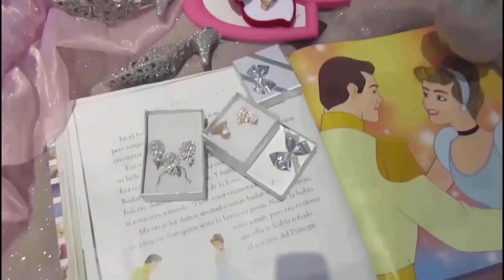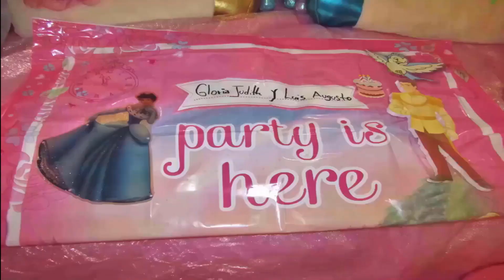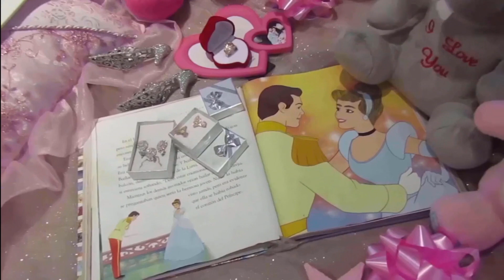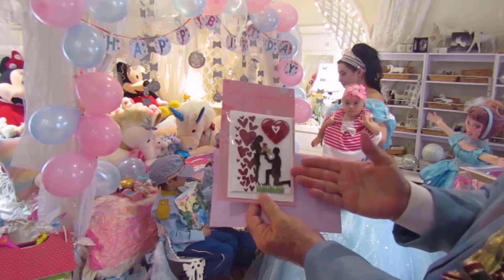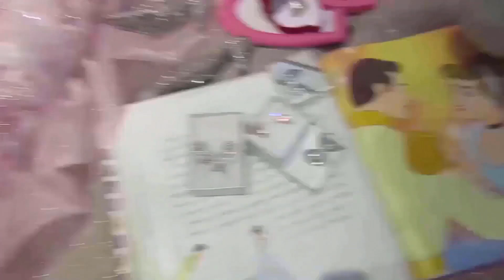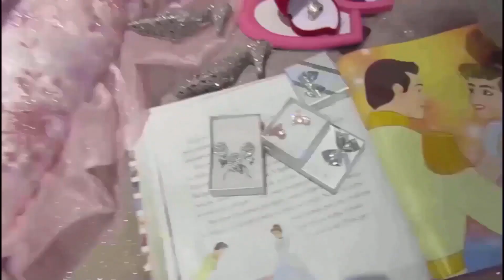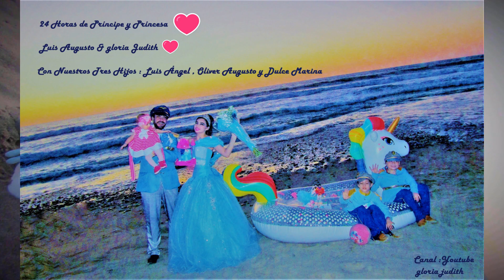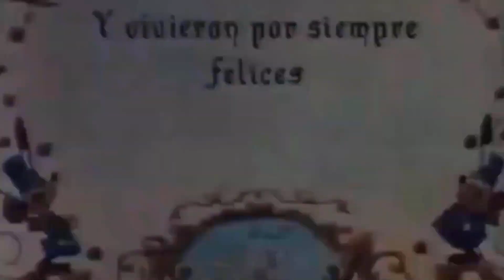💎PRINCESA💎LAGO DE LOS CISNES. PELICULA.ESPAÑOL LATINO EL LAGO DE LOS CISNES❤️🦢 ❤️BARBIE❤️🦢❤️HD/4K.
EL LAGO DE LOS CISNES. PELICULA COMPLETA EN ESPAÑOL LATINO - PRINCESA LAGO DE LOS CISNES.UN CUENTO DE HADAS HECHO REALIDAD. NUESTRA BODA CATÓLICA GLORIA JUDITH & LUIS AUGUSTO CON NUESTROS TRES HIJOS LUIS ÁNGEL, OLIVER AUGUSTO Y DULCE MARINA.

gloriajudithyluisaugusto 🦢🦢❤️🦢❤️🦢❤️🦢❤️🦢❤️🦢❤️🦢❤️🦢❤️🦢❤️🦢❤️🦢🦢🦢❤️🦢❤️🦢❤️🦢❤️🦢❤️🦢❤️🦢❤️🦢❤️🦢❤️🦢❤️🦢❤️🦢❤️🦢❤️🦢 ❤️ NUEVOS VIDEOS - 2024 ❤️🦢❤️🦢❤️🦢❤️🦢❤️🦢❤️🦢❤️🦢❤️🦢❤️🦢❤️🦢❤️🦢❤️🦢❤️🦢❤️🦢❤️🦢❤️🦢❤️🦢❤️🦢❤️🦢❤️🦢 SÉRIE FAMILY ❤️ STORIES LOVE 💍🤍❤️🦢❤️🦢❤️🦢❤️🦢❤️🦢❤️🦢❤️🦢❤️🦢2024.

-TCHAIKOWSKY-NUEVO HD/HD

TCHAIKOVSKY,EL LAGO DE LOS CISNES (COMPLETO)MÚSICA CLÁSICA (SWAN LAKE).EL LAGO DE LOS CISNES ES UN CUENTO DE HADAS -BALLET ESTRUCTURADO EN CUATRO ACTOS ,QUE FUE ENCARGADO POR EL TEATRO BOLSHÓI EN 1875 Y SE ESTRENÓ EN 1877.LA MUSICA FUE COMPUESTA POR PIOTR ILICH CHAIKOVSKY; SE TRATA DE SU OP.20 Y ES EL PRIMERO DE SUS BALLETS .EN LA PRODUCCIÓN ORIGINAL LA COREOGRAFÍA FUE CREADA POR JULIUS REISINGER.EL LIBRETO SE CREE QUE FUE ESCRITO POR VLADIMIR PETOVICH BEGICHEV Y VASILY GELTSER,BASÁNDOSE EN EL CUENTO ALEMÁN DR GERAUBTE SCHLEIER (EL VELO) DE JOHAN KARL AUGUST MUSÄUS.3 LA PRIMERA REPRESENTACIÓN TUVO LUGAR EL 4 DE MARZO DE 1877 EN EL TEATRO BOLSHÓI DE MOSCÚ .4 CONTRARIO A SU GRAN RECONOCIMIENTO ACTUAL ,ESTA OBRA ESTUVO RODEADA DE REVESES DESDE SU ESTRENO; ADEMÁS DE SU POBRE PRODUCCIÓN INICIAL,DE LA CUAL SE HAN PERDIDO ALGUNOS REGISTROS,LAS CREACIONES DE LA MÚSICA Y LA ORIGINAL COREOGRAFÍA NO FUERON PARALELAS DEBIDO A DESACUERDOS TÉCNICOS ENTRE LAS PARTES,PUES CHAIKVSK.SEO.(POCO FAMILIARIZADO CON LA COMPOSICIÓN DE BALLETS)TRABAJO DE FORMA RÁPIDA,INNOVADORA Y DESPREOCUPADA EN UNA PARTITURA QUE TERMINARÍA DESCONCERTANDO A REISINGER.TODO ELLO HIZO QUE LA OBRA NO FUESE BIEN ACEPTADA NI POR EL PÚBLICO NI POR LA CRÍTICA LA CUAL SE EXPRESÓ CON PALABRAS COMO DIFÍCILMENTE SE CONVERTIRÁ EN UN BALLET DE REPERTORIO Y NADIE LO VA A " 5 SIN EMBARGO EL 15 DE ENERO D 1895 EN EL TEATRO MARIISKY DE SAN PETERSBURGO ESTA MISMA OBRA LOGRA SU PRIMER GRAN ÉXITO CON UNA NUEVA COREOGRAFÍA A CARGO DE MARIUS PETIPA Y LEV IVANOV .DESDE ESE ENTONCES,NUMEROSAS REVISIONES Y PUESTAS EN ESENAS MANTUVIERON FRESCA ESTA SUBESTIMADA OBRA DE LOS AÑOS 40 DEL SIGLO XX EMPEZÓ A SER AMPLIAMENTE RECONOCIDA COMO PARADIGMA DEL BALLET.EL LAGO DE LOS CISNES BAILADO CON LA MÚSICA DE CHAIKOVSKI ES,ACTUALMENTE ,UNO DE LOS MÁS REPUTADOS TÍTULOS DEL BALLET MUNDIAL Y UNA DE LA MAYORES EXPORTACIONE ARTÍSTICAS DE LA RUSIA IMPERIAL,ASÍ COMO UNA DE LA OBRAS EMBLEMA DEL COMPOSITOR.CEO.BAILARINES TAN GENIALES COMO ANNA PÁVLOVA Y RUDOLF NERÉYEV HAN DEJADO SU HUELLA EN ESTA DURADERA OBRA MAESTRA.MUSICA CLÁSICA,APTA PARA RELAJACIÓN,MEDITACIÓN,ABRIR TU MENTE,CONCILIAR EL SUEÑO Y MUCHAS COSAS MÁS.COREOGRAFÍA Y BAILE : GLORIA JUDITH IBARRA.BALLET DEL SIGLO."EL CISNE BLANCO".CISNE BLANCO (HD/HQ) NUEVO.2024